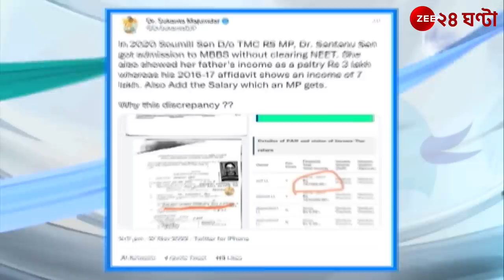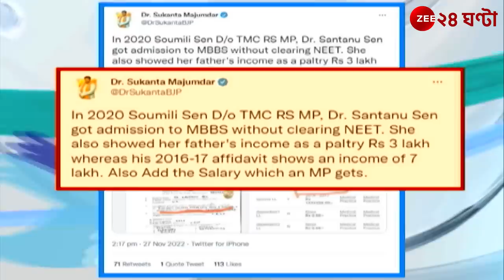MBBS: Net না দিয়েই MBBS! সুকান্তর নিশানায় শান্তনু কন্যা | Zee 24 Ghanta